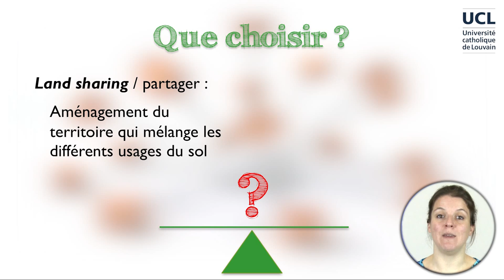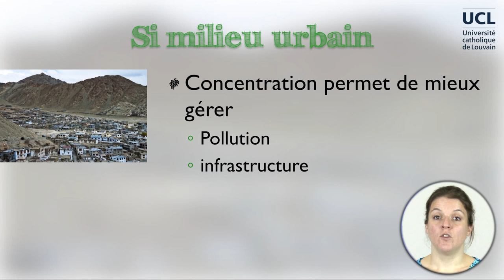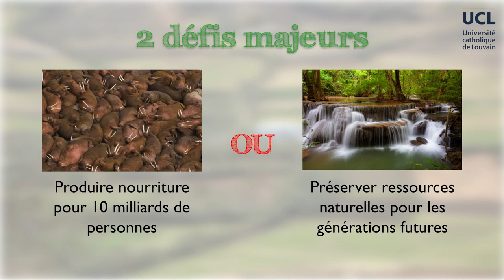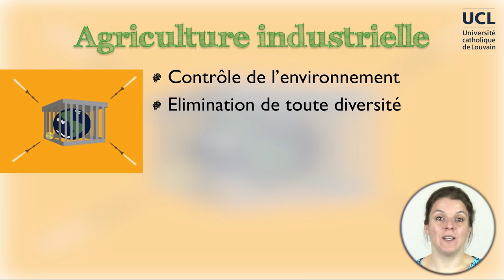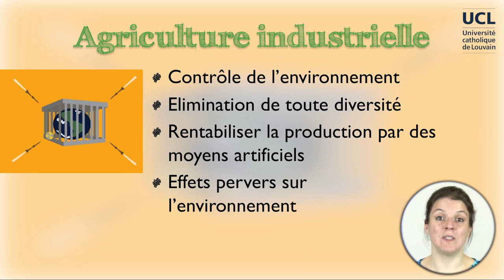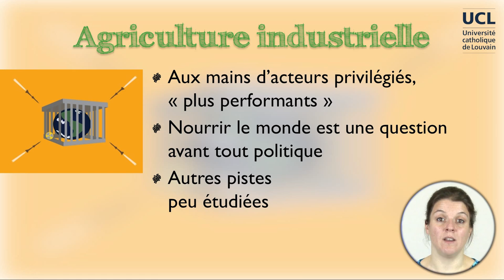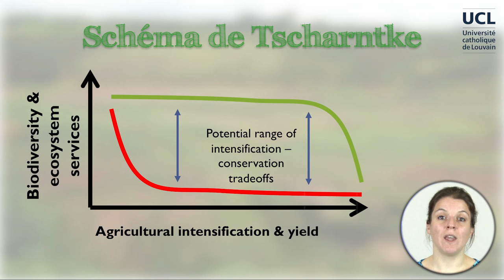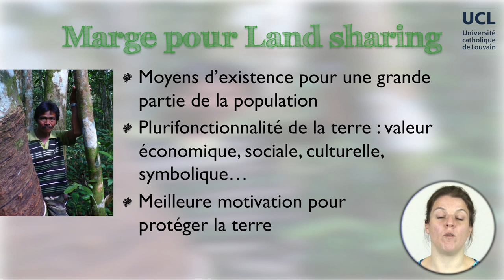2A-8 Land sharing vs sparing